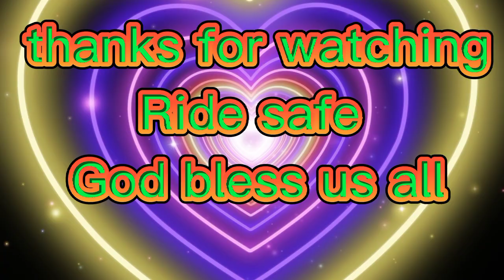Cinematic drone shot @ Windmill Pillila Rizal philippines